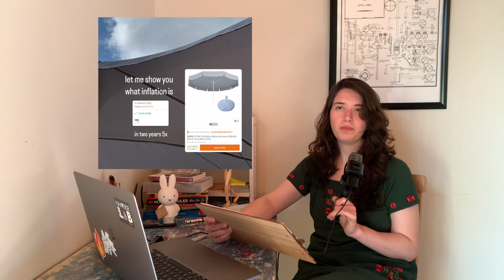video in İstanbul · minimum effort week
A for effort.